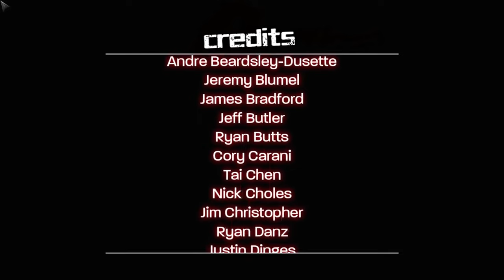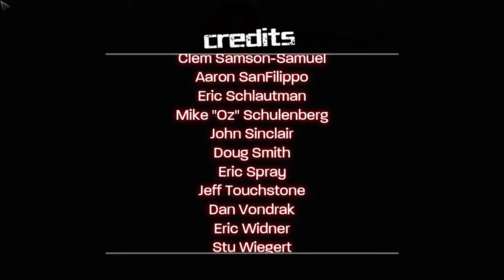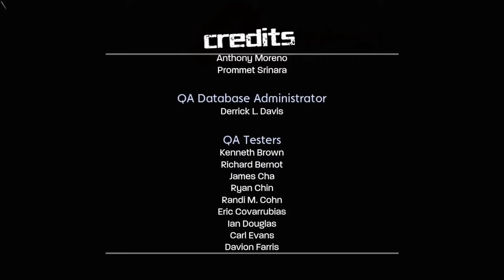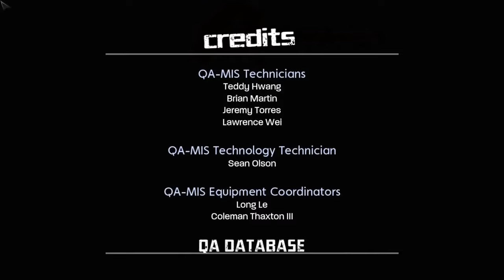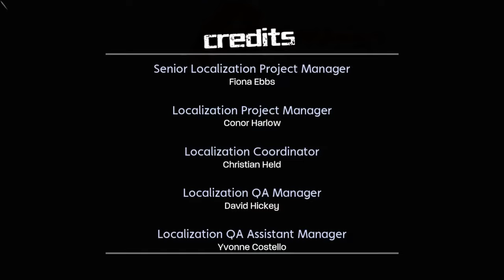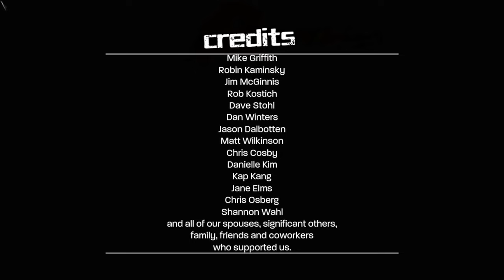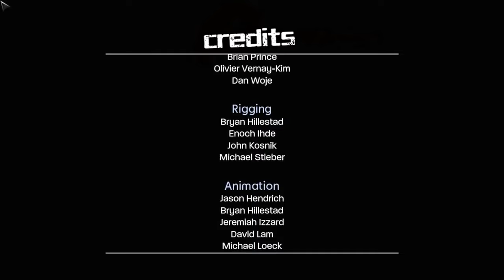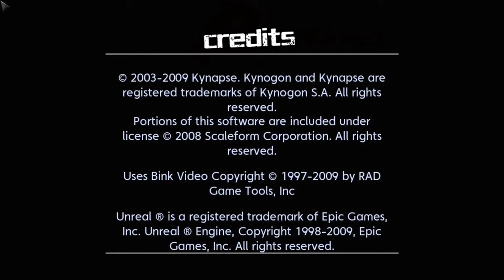X-Men Origins Wolverine Uncaged Edition (Xbox 360) Walkthrough [60fps]